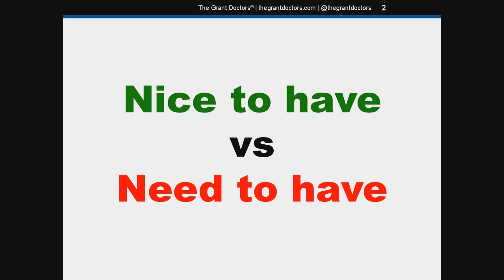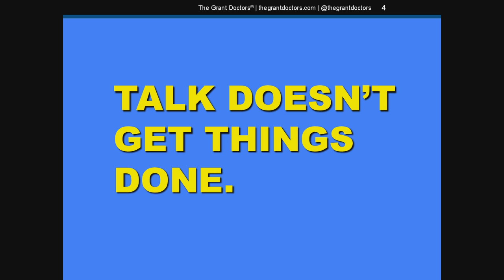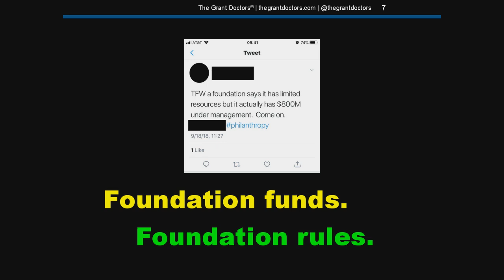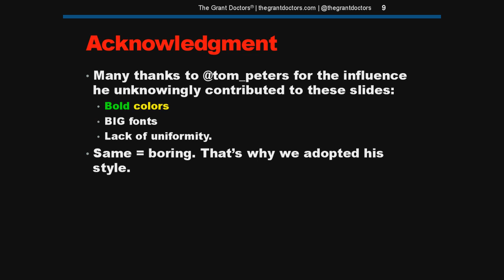And 5 More Tips When Applying for Federal Grants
This time, I talk about:

1. The purpose of federal grants;
2. The importance of adapting to shifting federal priorities;
3. The need to spend more time doing vs talking;
4. How to learn from other organizations’ grant management mistakes;
5. Where and how to find grant information on congress.gov; and
Bonus: A brief rant/commentary/explanation on how private foundation grant-making works.

Social: @thegrantdoctors